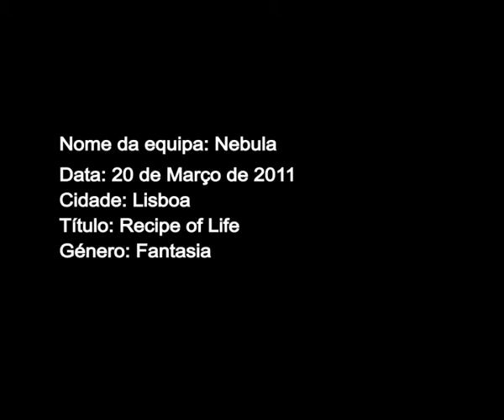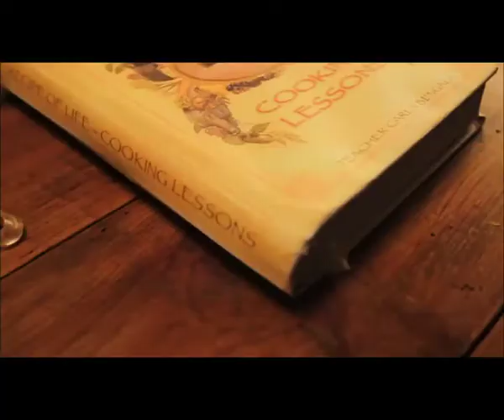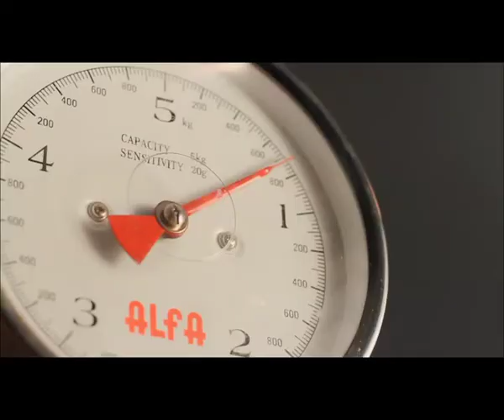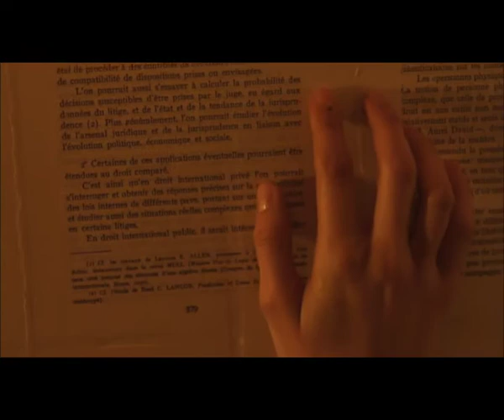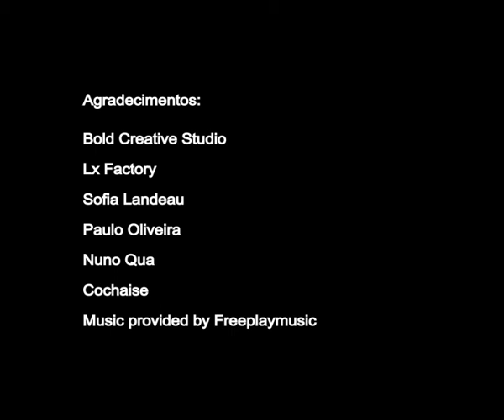48h Film Project - Nebula - Recipe of Life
This Film was made for the 48h Film Project in Lisbon. Team Nebula.